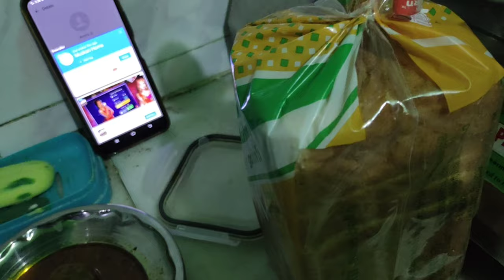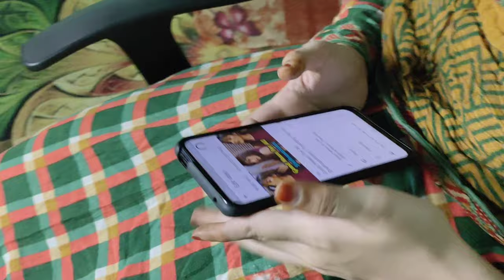Garam Chawal Khila Diye Reaction Notice Mat Karna 🤭 | Trending Salman